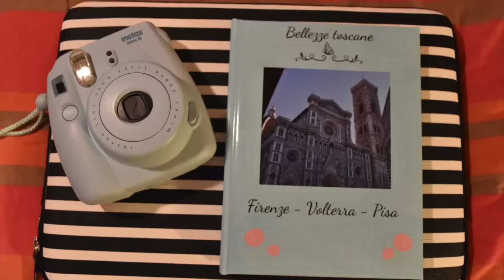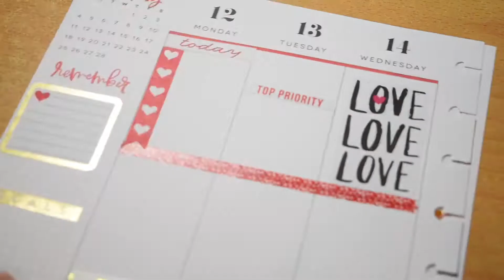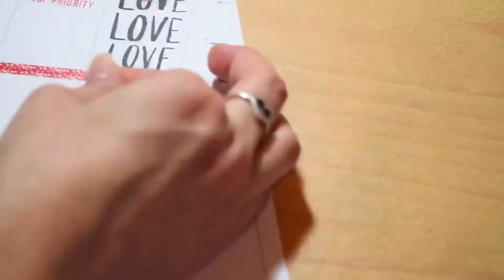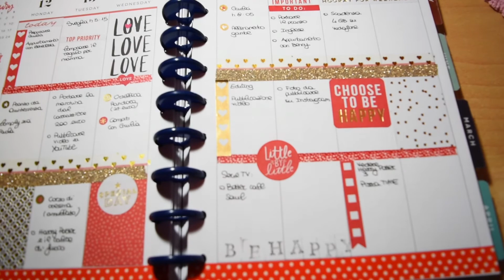Plan with me | Happy planner (12 - 18 February)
Ciao ragazzi. Benvenuti nel mio canale.
In questo video, decoriamo insieme per la prima volta la mia nuova Happy Planner.

Se vi interessa vedere nel dettaglio i vari prodotti che utilizzo cliccate su questo link:

Ci sono tutti i video haul e le review, oltre al vlog girato da "Michael Arts & Craft store" negli U.S.A.

Per domande e informazioni, scrivetemi nei commenti, risponderò appena possibile.

Buona visione.

Lalla